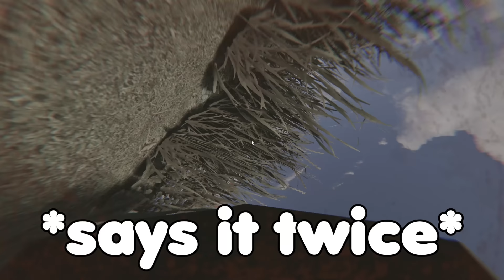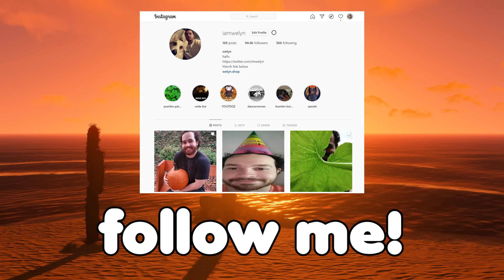BURGLARIZING A WEALTHY CLAN - Rust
Play War Thunder now with my link, and get a massive, free bonus pack including vehicles, boosters and more
War Thunder is a highly detailed and immersive vehicle combat game that features a huge amount of customizable tanks, aircrafts and ships

City of Intrigues

Big thank you to my patrons:
Oneleggedhaggis
Venom Games
samm_q
SassyAzura
Ross Chism
Draconic proto
KJ Eastham
Zcraft
Crentz
Mossman Lars
Sora Sins
Punti
john cunniff
Amicapole
Rekkr
kiriMCplay
Mercenary Lawyer
chad armstrong
Legi0n
Mystogan
DblBarrelDarrel
Lavixt
Millerarete
K8Sune
ToTheSky
Mitch Cavanaugh
Nathan Doc
Samhain_Harvest
Jordon Kosterman
Carl Dion
Mr.Mansu
AshWood
SomeGuyPlayingAGame
Mantalex
Stepheo534
KingMedoofa
bladesofgrey
Eric Barron
Jestible
toastyschnitzel
ttt
Mayor
PlebausaurusRex
DankSKYGaming
Gahblaghle
Michael Rushby
Kusinwolf
cisox
Isaiah Beavers
Brendan Gelinas
OPmaster77
Garrett Collett
Christopher Crabtree
Adam Martin
Admiralwaffles

Specs:

Processor: Intel(R) Core(TM) i7-8700K CPU @ 3.70GHz
RAM: 32GB DDR4-3200 RAM
Video Card: NVIDIA GeForce GTX 1080 Ti 11GB GDDR5X
2 TB Hard Drive
500 GB SSD